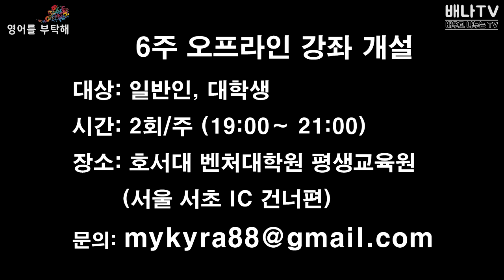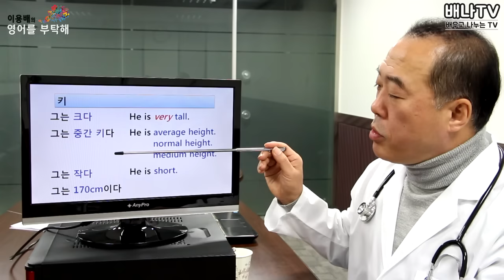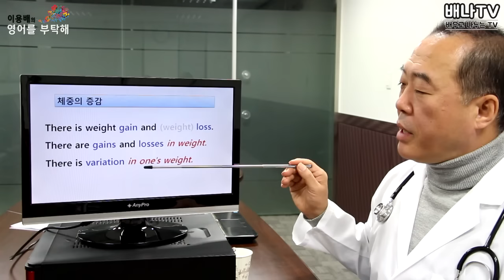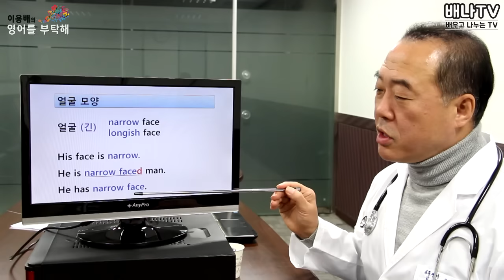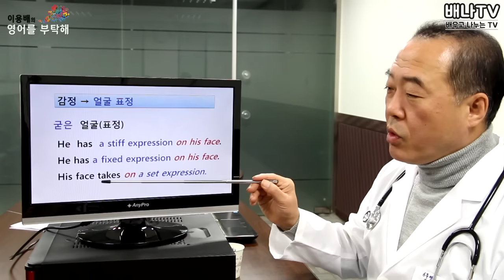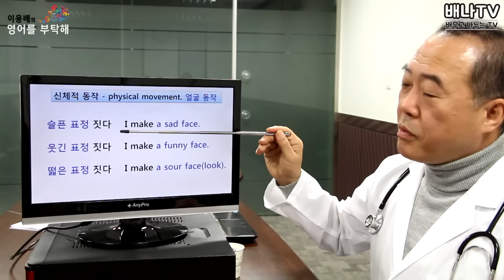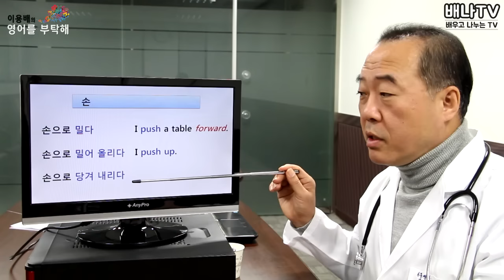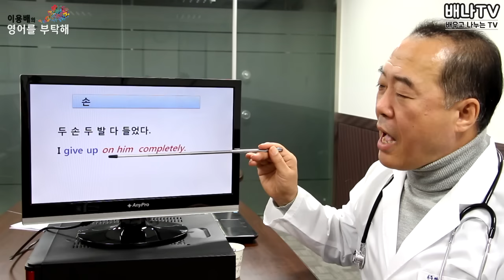[이용배의 영부해] 14회 - 카투사의 6주 영어 비밀 노트 - 2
시드니에서 '이용배 교수'가 들려주는 영어병 근본 치료기 [이용배의 영어를 부탁해]

★이용배의 영부해는 매주 목요일에 업로드 됩니다.

[이용배의 영부해 14회] 프롤로그

무작위로 영어 단어를 외우지 말자
상황을 분류하고 그 상황을 표현하는 문장 속에서 단어를 외워야 자신있게 사용이 가능하다
같은 단어가 다른 상황에 나오더라도 “아하, 이렇게도 사용이 되는구나” 하면서 단어 실력을 쌓아간다
이것이 원어민들이 영어를 습득해 가는 과정이다.
한국인들이 나이 들어 영어를 배우는 방법은 작문과 말하기부터다

* 배나TV 유튜브 영상을 SNS에 많이 공유해주세요!